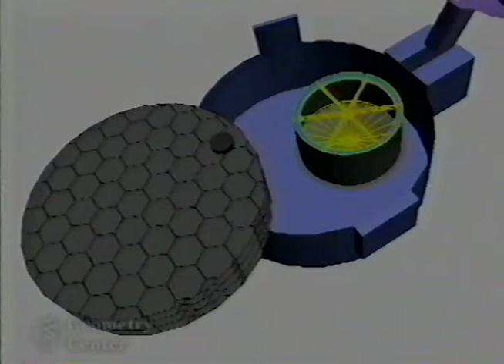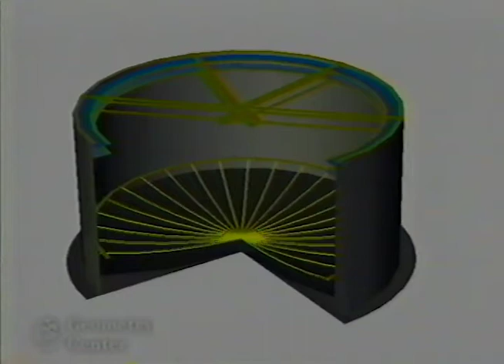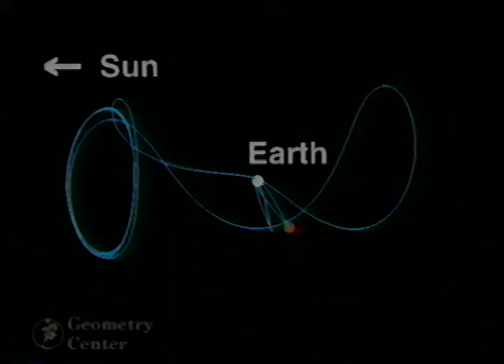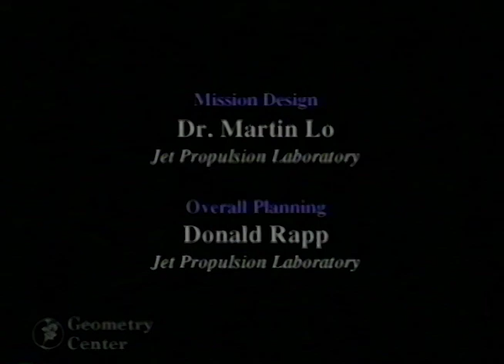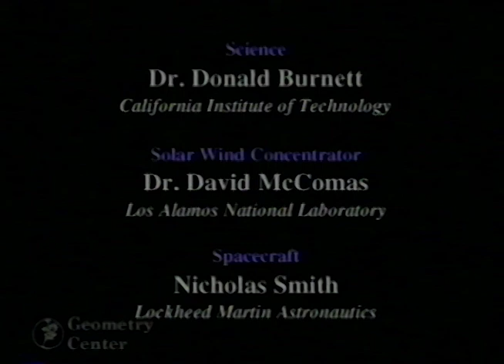Genesis Mission for JPL - Nov 10, 1996 - Lori Thomson & Stuart Levy (Geometry Center). Audio missing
The Genesis Mission

[audio missing]

Geometry Center
Lori Thomson & Stuart Levy
Featuring Crafter and Orrery software modules in Geomview.

Mission Design: Dr. Martin Lo, Jet Propulsion Laboratory
Overall Planning: Donald Rapp, Jet Propulsion Laboratory
Science: Dr. Donald Burnett, California Institute of Technology
Solar Wind Concentrator: Dr. David McComas, Los Alamos National Laboratory
Spacecraft: Nicholas Smith, Lockheed Martin Astronautics

FINAL Nov 10 1996

Geometry Center video library S-116.